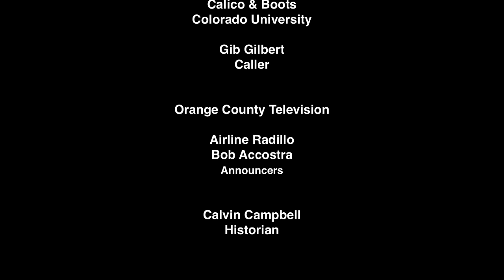Cheyenne Mountain Dancers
The Cheyenne Mountain Dancers were a famous square dance team in the 1940's.  The team was composed of students from Cheyenne Mountain School in Colorado Springs, CO.  The team was directed by Dr. Lloyd Shaw.

This group was represented at a historical pageant of square dancing at the 1976 National Square Dance Convention by the Calico and Boots Square Dance Club located at Colorado University.

The caller for the team was Gib Gilbert.

The historical consultants from the Lloyd Shaw Foundation were Calvin and Judy Campbell.